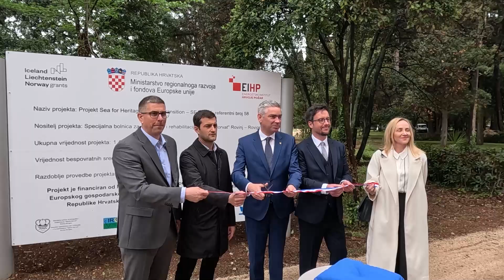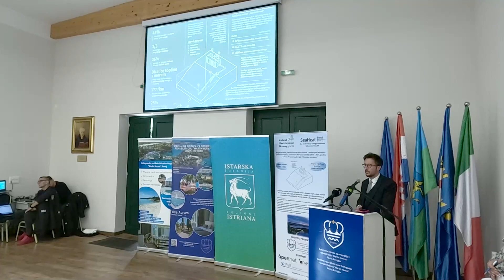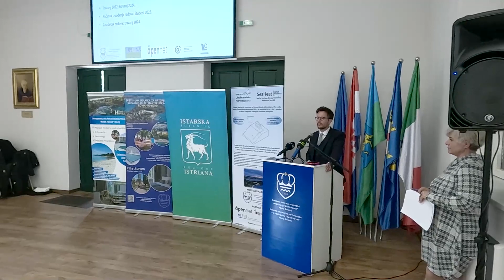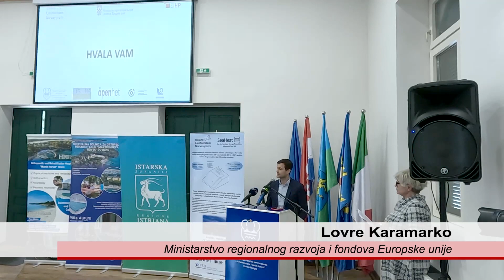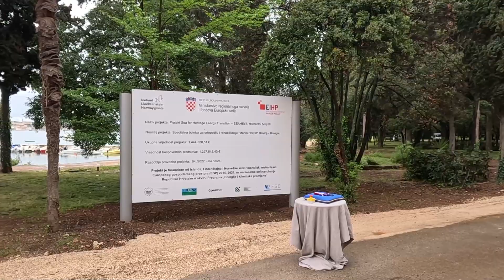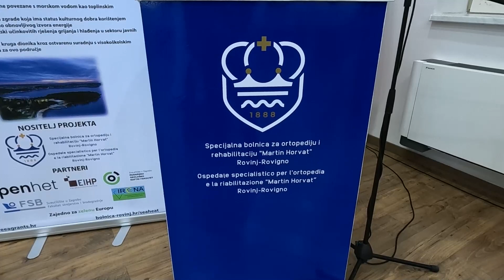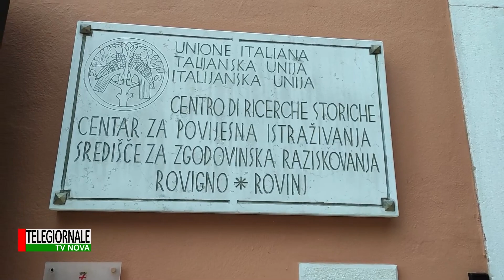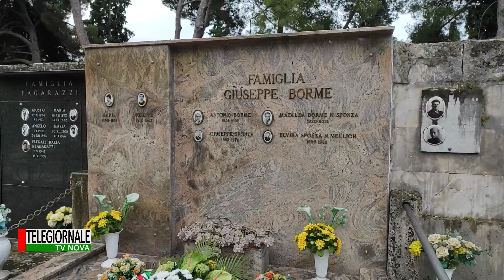Rovinjska kronika 05.05.2024.